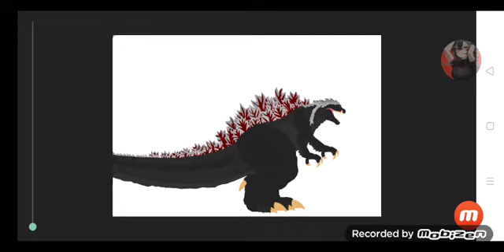godzilla ultima dc2 test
credit : @grththaiomega54  (นี่คือคลิปแรกของผมถ้าทำไม่ได้ดีไรมากก็ขอโทดนะคับ)